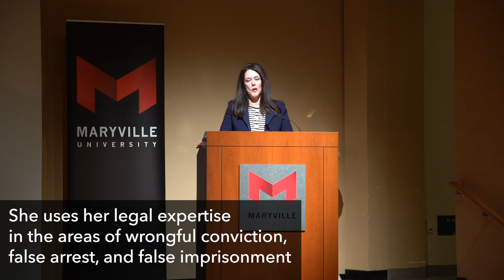Kathleen T. Zellner | Sister Mary Byles Peace and Justice Prize and Lecture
Kathleen T. Zellner was awarded the Sister Mary Byles Peace and Justice Prize and Lecture for her work as an attorney who's work focuses on areas of wrongful conviction, false arrest, and false imprisonment.